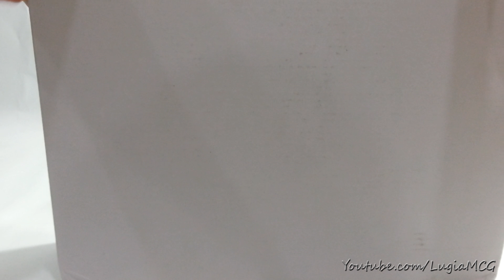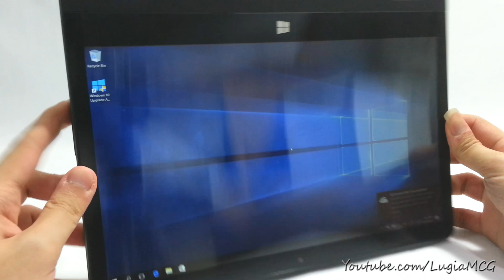JOI 11 Yoga (2017) - Unboxing & First Boot - Intel Atom x5-z8350 4GB 1080P IPS 2-in-1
Budget 2 in 1 Windows Tablet. Made in China/Malaysia?

22 June 2017 - Day 1 of using, great screen on time ~ 10 hours, physical keyboard is a tad flimsy, every port works fine, screen is a serious fingerprint magnet.

13 October 2017 - Nearly 4 months of usage...screen on time is still pretty great ~ 9hrs+ but charger head is starting to show signs of an impending failure.

Specifications:
- Intel® Atom™ x5-Z8350 Cherry Trail
- Intel® HD (8th Generation GPU)
- 11.6" Full HD IPS multi-touch display (1920 X 1080 resolution)
- 4 GB of RAM
- 32 GB* eMMC storage (expandable up to 128 GB Micro SD card)
- 8,000 mAh (non-removable battery pack)
- USB Type C, Full USB 3.0, Full USB 2.0, Micro SD slot, Full HDMI, Wi-Fi, Bluetooth 4.0
- Windows 10
- Active Pen/Stylus included